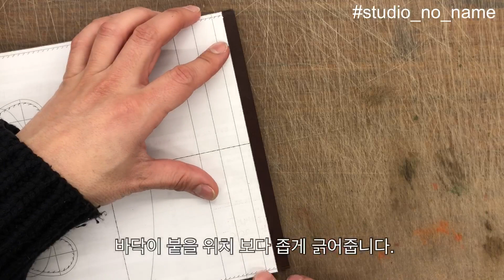8-3.미니플랩토트백만들기3편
안녕하세요.

스튜디오노네임 입니다.

미니플랩토트백 세번째 영상에는 핸들 단면마감과 몸판에 핸들달기,바닥만들기,완성 바느질 영상을 넣어봤습니다.

아무쪼록 작업하시는데 참고가 되시길 바라겠습니다.

이탈리아 베지터블가죽(반도피혁 찰튼.원장2.1mm,핸들1,8mm,바닥안감피0.9mm)

원형 가죽심재5~6mm

VXP 0.8mm

점착 부직포 70g

D링 (내경12mm)

개고리(내경10mm)

에찌코트(my-asa 녹이는용,유니터스나 슈타흘도 녹일 수 있습니다.페니체는 녹이는 용으로 비추)

냉면 젓가락(스테인레스)

REGAD ,F2.5팁(크리징용),H S 0.5팁(녹이는용)

린카블레 532 DAIM 330

존제임스4호바늘

AmyRoke 3.38mm

둥근송곳,마름송곳

켄다본드

목공풀

정도의 재료들을 사용했습니다.

패턴은

개인적인 작업이외에는 사용하지 말아주시기 바랍니다.